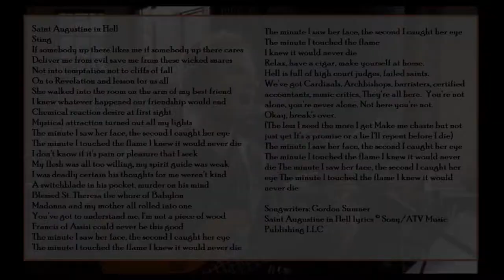St. Augustine In Hell